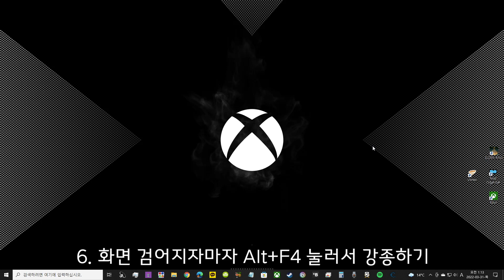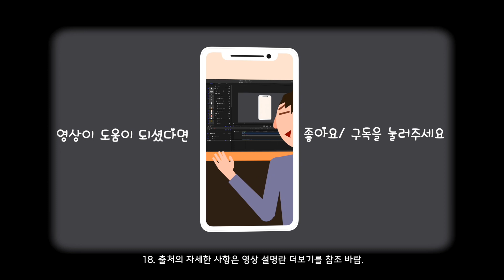엘든링 제일 처음 보스 발컨도 쉽게 잡는 방법! [ 엘든링 도와줘 위폰! ]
* 본 영상의 아이디어는 Lobosjr 유튜브 채널에 올라온 ELDEN RING | Cheese All* Bosses (Pt. 1) 에서 가져왔음을 알려드립니다.